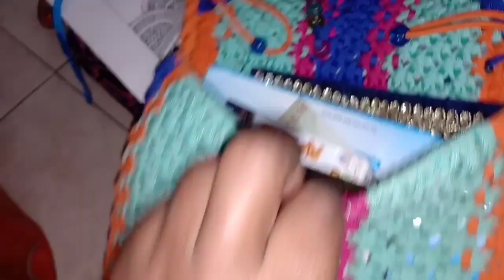Indian Youtuber jyotshna jaiswal sikhiye latest hairstyle n mobile cover bnana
Hey guys aaj ka ye vlog jarur dekhna
Aap sikhiye latest hairstyle n mobile cover bnana